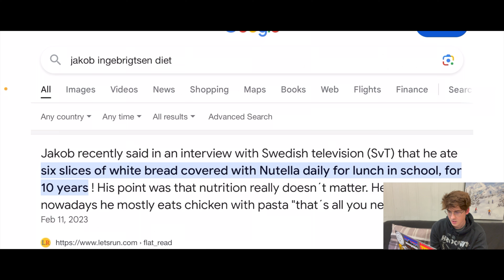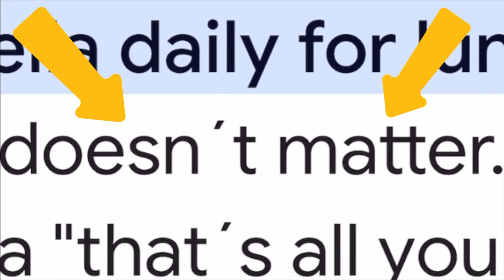What Do Professional Endurance Athletes Eat?! Unexpected Results!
In this video I talk about what some of the best performing endurance athletes eat and what their diet looks like. This video is meant to show the varying opinions that athletes have regarding nutrition and what they fuel their bodies with. Some of the athletes I talk about in this video are runners, some cross country skiers, some swimmers, etc...